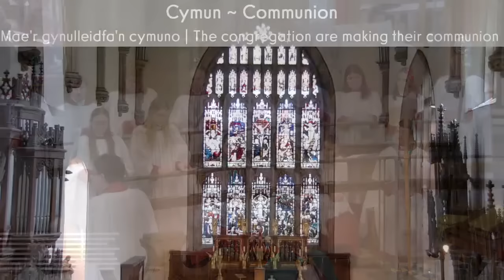Cysegriad Dorrien Davies | Consecration of Dorrien Davies 27/01/2024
Ordeiniad a Chysegriad i Urdd Esgob Dorrien Paul Davies | The Ordination and Consecration to the Order of Bishop of Dorrien Paul Davies.

Ewch i am gopi ar-lein o'r Trefn Gwasanaeth. for an online copy of the Order of Service.